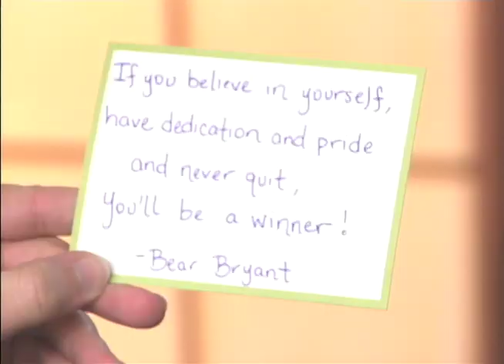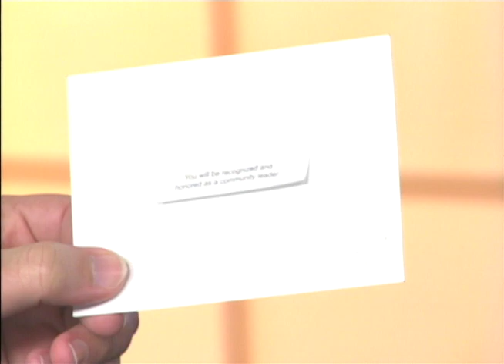MISS ALABAMA USA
Mary Margaret McCord talks about winning the title of Miss Alabama USA, her plans to compete for Miss USA in Las Vegas later this year, and meeting Donald Trump.

OAD: Wednesday, December 12th, 2012